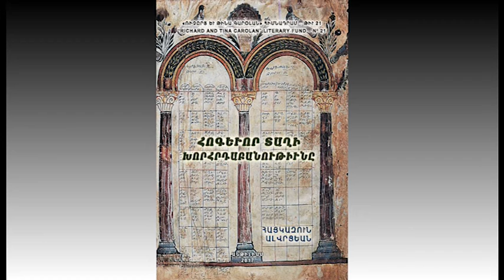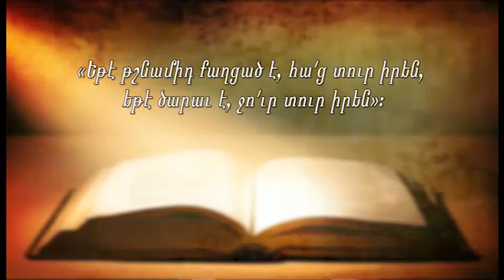Western Prelacy TV Program # 37 - 2017 -- Sept....10, 2017